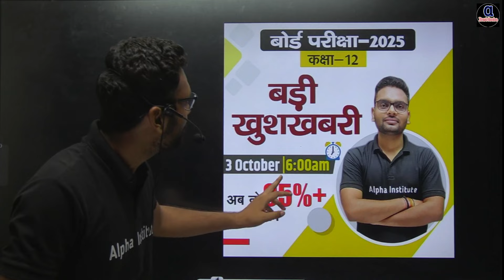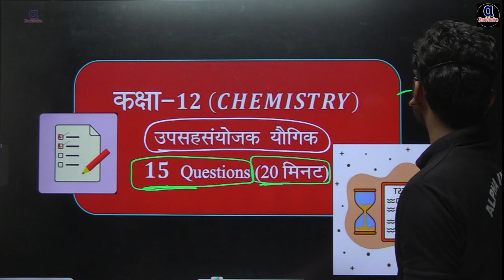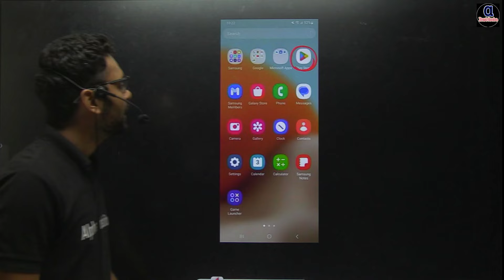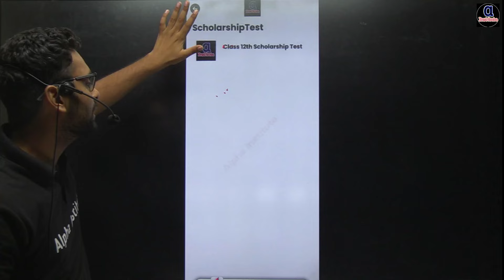आवश्यक सूचना | कक्षा 11 और 12 | Preparation For Class 12 Board Exam 2025 | Alpha Institute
Alpha Institute के Latest Batch में जुड़ने के लिए Download करे

class 12 chemistry board exam strategy,
May 2025 se kaise padhe,
may se padhkar board exam mein 95% marks kaise laye,
may se padhkar kaise top kare 2025 me,
may se matric ki taiyari kaise karen,
may se topper kaise padhte hai,
2025 board exam me top kaise kare,
class 12 topper kaise bane,
may se padhkar 90% marks kaise laye,
may se kaise pade 2025,
may se padhai kaise kare,
study plane from May  for board exam 2025,
2025 board exam me top kaise kare,
how to score good marks in class 12 cbse pcb,
may se padhakar 2025 ke topper kaise bane,
12th board exam strategy,
board exam strategy 2025,
may se padhkar board exam 2025 me topper kaise bane,
May se padhkar board exam 2025 mein 90% kaise laye,